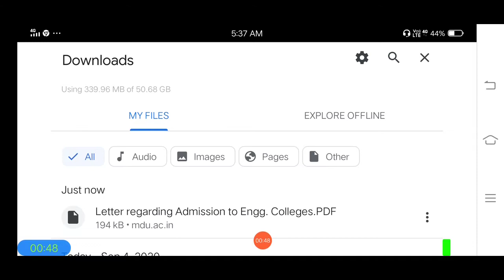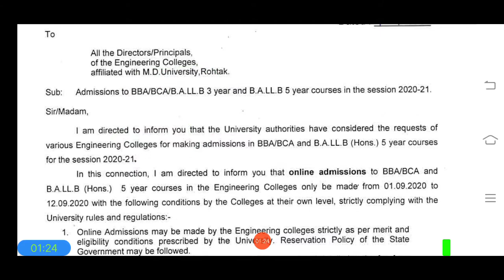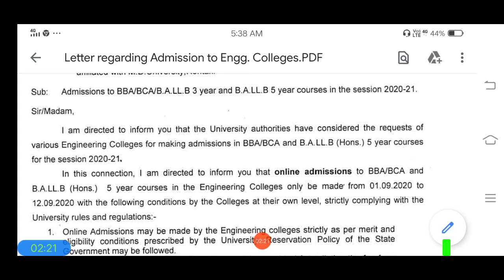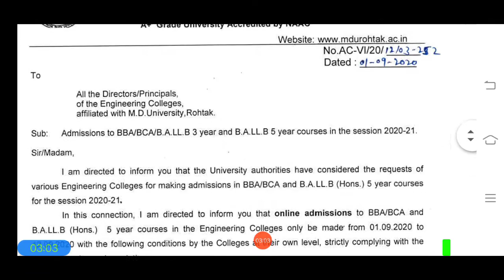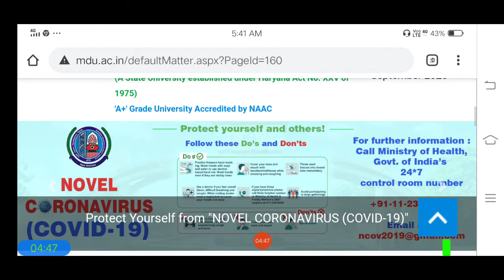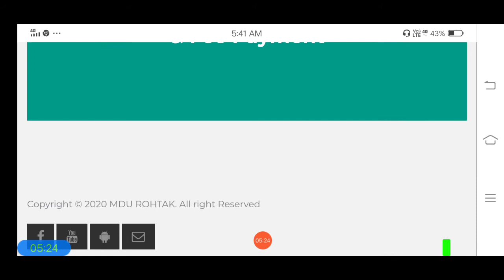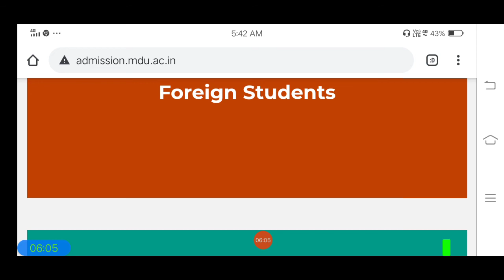MDU Rohtak Admission Open 2020-21 | MDU Admission Open Apply Now | MDU Rohtak Admission Last Date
MDU Rohtak Admission Open 2020-21 | MDU Admission Open Apply Now | MDU Admission Last Date
mdu exam updates 2020,
mdu exam notification,
mdu exam news 2020,
mdu exam latest update,
mdu exam newS today,
mdu exam online,
mdu exam online offline,
mdu online exam 2020,
mdu online exam date sheet 2020,
mdu online exam registration,
mdu online exam pattern,
mdu online exam survey,
mdu online exam kaise honge,
mdu online exam kaise hota hai,
mdu online exam kaise hoga,
mdu admission 2019 apply online,
mdu admission 2019-20,
mdu admission 2019,
mdu admission 2020-21,
mdu admission 2020,
mdu admission 2020-21 form kaise bhare,
mdu admission 2020-21 ug,
mdu adrmission 2020-21 last date,
mdu admission 2019-20,
mdu admission 2019,
mdu admission 2020-21,
mdu admission 2020,
mdu admission process,
mdu admission 2020-21 pg,
mdu ug admission 2020-21
mdu phd admission 2020-21,
mdu pg admission 2020-21,
mdu online admission 2020-21,
mdu distance admission 2020,
mdu application form 2020,
mdu admission 2020-21 last dat,
mdu rohtak application form 2020,
mdu admission 2020-21 last date,
mdu adnmission 2020-21 pg,
mdu admission 2020-21 ba,
mdu admission 2020-21 for bsc,
mdu admission 2020-21 form,
mdu admission 2020-21 for ug,
mdu admission 2020-21 for b.com,
mdu admission 2020-21 dates,
mdu admission form 2020,
mdu admission form,
mdu admission form 2020 last date
mdu admission